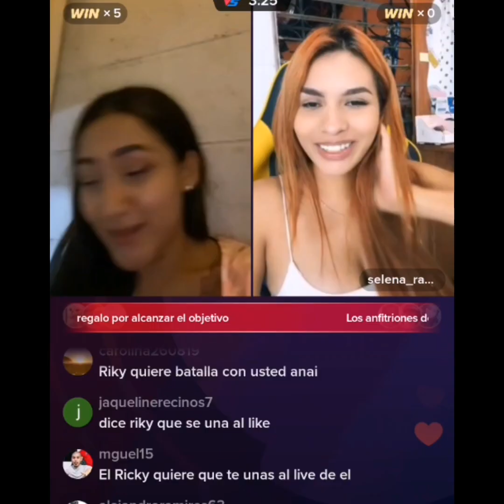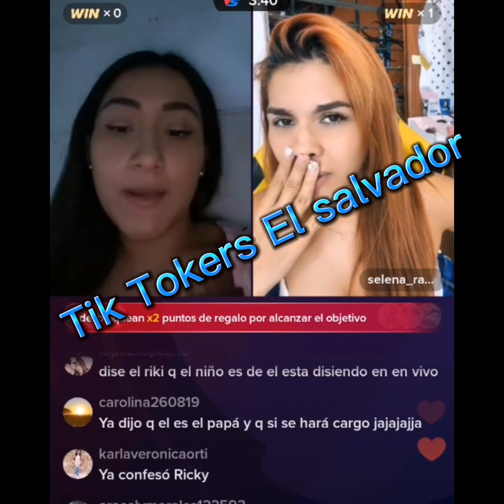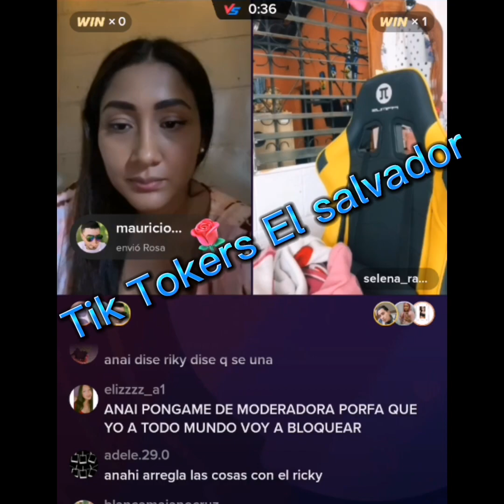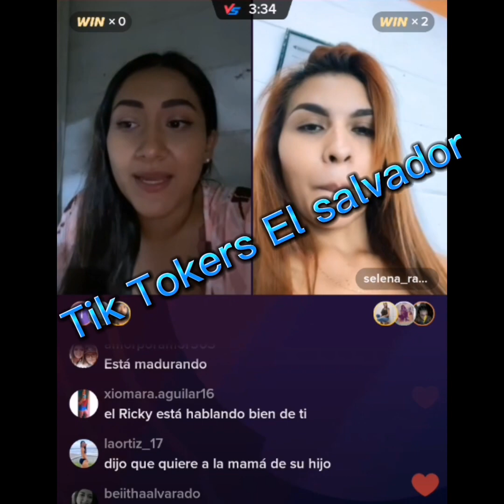ANAI DICE EL PORQUE NO SE UNIÓ A LIVE DE RICKY LA NOCHE DE AYER 😮